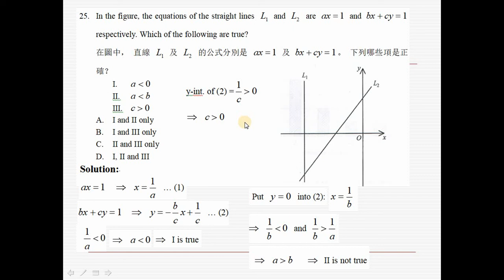2015 HKDSE Maths Core Paper 2 Solution q25, Equation of Straight Lines(直線方程)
2015 HKDSE Maths Core Paper 2 Solution q25, Equation of Straight Lines(直線方程)